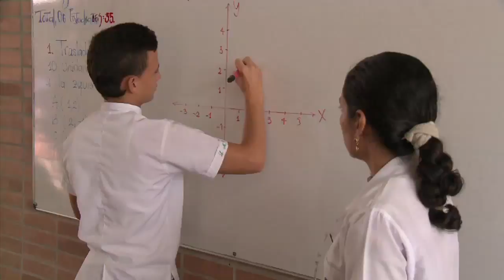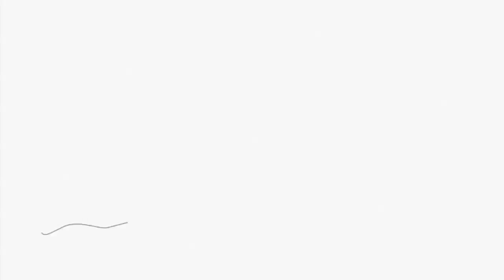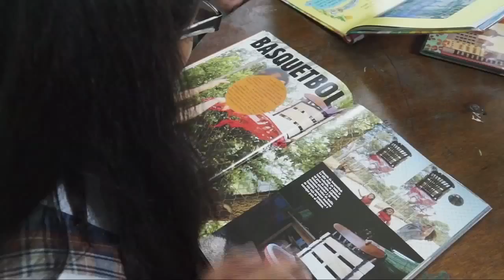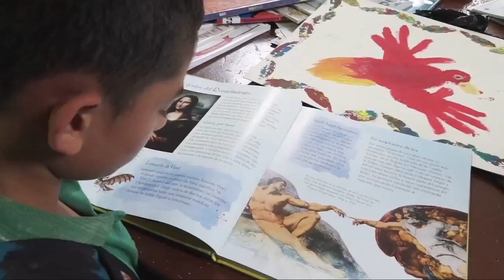La lectura y la escritura se disfrutan en el recreo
En esta historia compartiremos un hermoso proyecto: "Las Letras salen a Recreo", que se desarrolla en la Institución Educativa Merceditas Gómez Martínez de Medellín, con el que se ha logrado lo que antes parecía imposible: que los estudiantes en su tiempo de descanso disfruten en la biblioteca escolar.
Este es un ejemplo de cómo mejorar las competencias comunicativas de los niños, una de las metas prioritarias del Ministerio de Educación y en la que se ha venido avanzando desde el Plan Nacional de Lectura y Escritura "Leer es mi Cuento", a través del cual se ha dejado sembrada una Colección Semilla en todas las instituciones educativas públicas del país.
Esta Colección Semilla hace parte fundamental de la historia que conocerán a continuación.